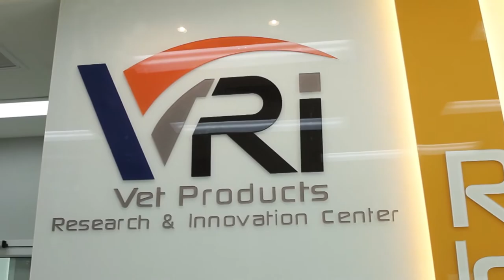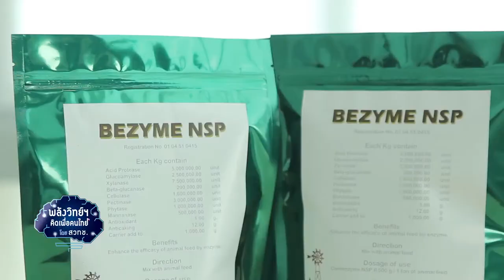บีไซม์ เอ็นเอสพี เอ็นไซม์รวมเข้มข้น เพิ่มประสิทธิภาพการย่อยอาหารในสุกรและสัตว์ปีก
บริษัทเว็ท โปรดักส์ รีเสิร์ช แอนด์ อินโนเวชั่น เซ็นเตอร์ จำกัด พัฒนาผลิตภัณฑ์ “บีไซม์เอ็นเอสพี” เอ็นไซม์รวมเข้มข้น เพื่อเพิ่มประสิทธิภาพการย่อยอาหารในสุก รและสัตว์ปีก ซึ่งเอ็นไซม์แต่ละตัวมีการทำงานแบบเสริมฤทธิ์กัน เพื่อให้เกิดประสิทธิภาพในการย่อยสูงสุด สามารถเพิ่มอัตราการเจริญเติบโตในสุกรช่วงอนุบาลได้ถึง 10% และในสุกรขุนได้ถึง 6% รวมทั้งช่วยลดต้นทุนการผลิตลงได้สูงสุด 1 บาทต่อน้ำหนักสุกร 1 กิโลกรัม

ส่วนผลการทดลองในไก่เนื้อ พบว่าเพิ่มน้ำหนักจับได้ 200 กรัมต่อตัว และเพิ่มผลกำไรได้สูงสุดที่ 9 บาทต่อตัว ในไก่ไข่สามารถช่วยลดต้นทุนค่าอาหารลงได้ โดยที่ปริมาณและคุณภาพไข่ไม่เปลี่ยนแปลง ล่าสุด ผลิตภัณฑ์บีไซม์เอ็นเอสพี ได้รับรางวัล 1 เหรียญทอง ในงาน 11th International Warsaw Invention Show (IWIS 2017) ณ กรุงวอร์ซอ สาธารณรัฐโปแลนด์